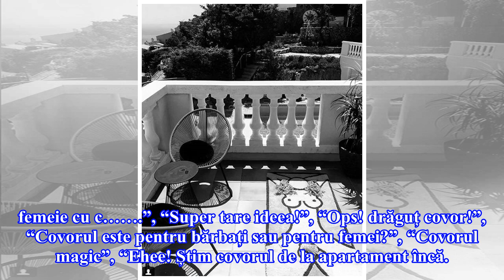Ce covor erotic are Mihaela Rădulescu pe terasă. Și-a uluit fanii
Mihaela Rădulescu le-a arătat prietenilor ei virtuali o imagine de pe terasa vilei sale din Monaco.  Ceea ce atrage imediat atenția este covorul erotic cu care vedeta a înfrumusețat terasa. Covorul reprezintă un trup dezbrăcat. Decorațiunea a stârnit vii comentarii din partea fanilor Mihaelei Rădule...